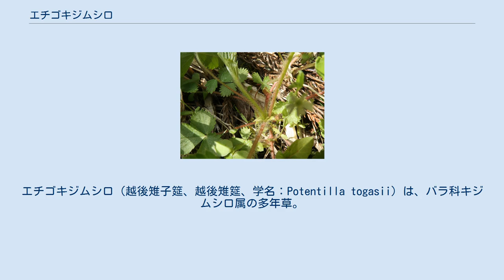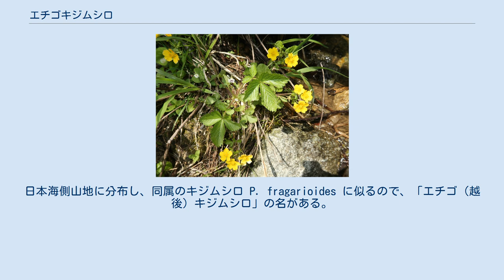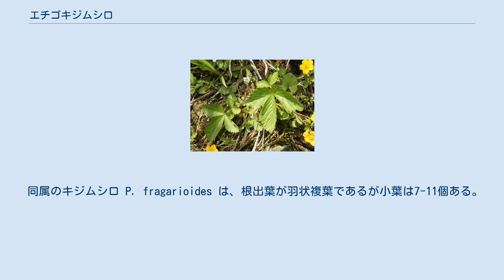エチゴキジムシロ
エチゴキジムシロ（越後雉子筵、越後雉筵、学名：Potentilla togasii）は、バラ科キジムシロ属の多年草。
 根茎は直立するか斜上し、やや木質化し、太く肥大する。
茎は高さ10-20cmになる。
根出葉は長さ15-35cmになる羽状複葉で小葉はふつう5個、まれに3個または7個あり、小葉の基部に小葉柄はない。
先端の小葉3個は、下部の1対の残りの小葉より大きく、菱状長楕円形から菱状倒卵形で、長さ4-12cm、幅2-7cm、先は鋭頭になる。
小葉の両面にわずかに毛が生え、裏面葉脈上に毛が密生し、縁にやや深く鋭い鋸歯がありやや膜質になる。
下部の小葉は小さく、極端に小さくなるか、ときに欠落する。
根出葉の葉柄は長さ5-25cmになり、わずかに軟毛が生える。
根出葉の葉柄の基部にある托葉は膜質になり、離生した部分は卵形から披針形、先は鋭頭になり、外側に毛が生える。
茎につく葉は3出複葉になり、根出葉とくらべるとかなり小さい。
花序は集散花序になり、花は黄色で径15-20mmになる。
萼片は5個あり、三角状披針形で、長さ3-5mm、幅約2mm、先は鋭突頭になり、外側に毛が生える。
副萼片も5個あり、三角状披針形で、長さ3-6mm、幅2-3mm、先は鋭頭になり、外側に毛が生える。
花弁も5個あり、円形で、長さ4-7mmになる。
心皮は多数あり、花柱はほぼ糸状になり、やや頂生する。
花床には白い毛が生える。
果実は痩果で多数つき、痩果に毛はない。
 日本では、本州の滋賀県以北のおもに北陸地方および東北地方に分布し、日本海側山地の落葉樹林の林縁や山の崖地になどに生育する。
世界では、ロシア沿海地方に分布する。
 和名エチゴキジムシロは「越後雉子筵」「越後雉筵」の意。
日本海側山地に分布し、同属のキジムシロ P. fragarioides に似るので、「エチゴ（越後）キジムシロ」の名がある。
下記のとおり、基準産地は新潟県である。
 種小名（種形容語）togasii は、この種のタイプ標本を、1958年6月17日に新潟県南魚沼郡湯沢町で採集した富樫誠への献名。
大井次三郎はこの標本を基に、1959年に Bull. Natn. Sci. Mus. Tokyo 誌に新種として記載発表した。
 同属のキジムシロ P. fragarioides は、根出葉が羽状複葉であるが小葉は7-11個ある。
エチゴツルキジムシロ P. toyamensis は、3-4本の走出枝をもち、根出葉が羽状複葉で小葉が5個で下側の1対が極端に小さい。
ツルキジムシロ P. stolonifera は、2-14本の走出枝をもち、根出葉が羽状複葉で小葉が7-9個ある。